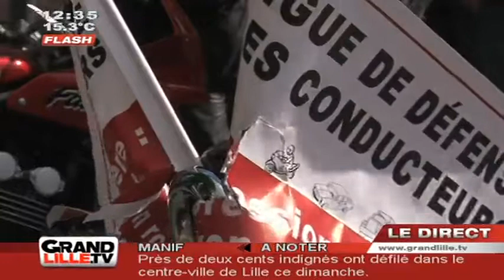Edition du Midi du 20/06/2011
Sites webs/blogs, copiez cette vidéo avec le bouton "Intégrer" !